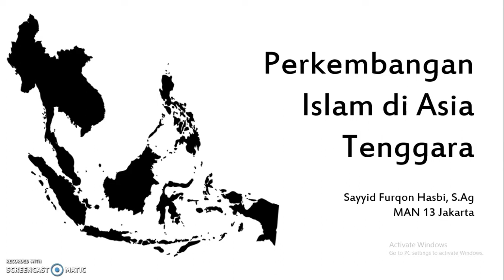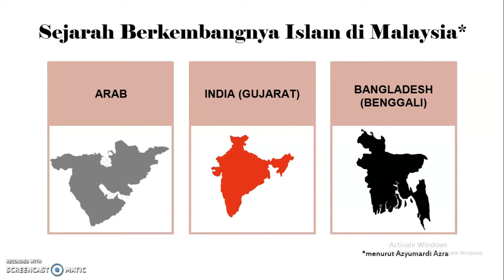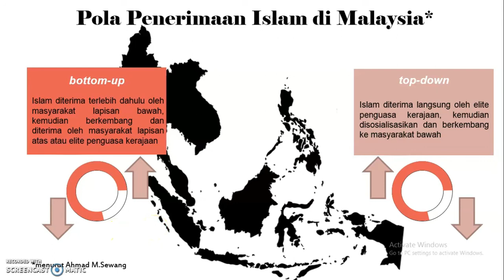Perkembangan Islam di Asia Tenggara Part 1